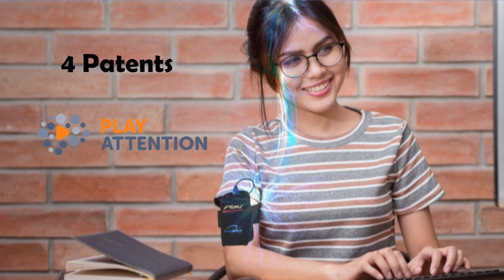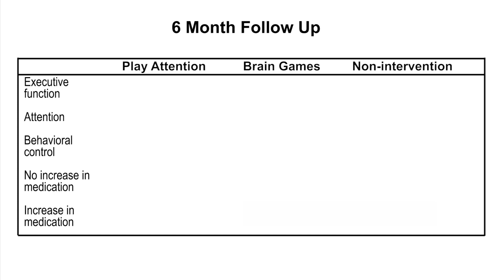PA U of Tufts Studies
Review of the Tufts University School of Medicine Study results. Also discussion on how Play Attention ensures transfer and generalization of skills learned.